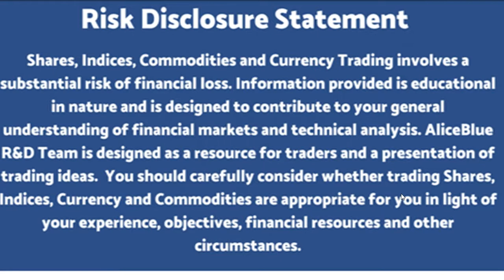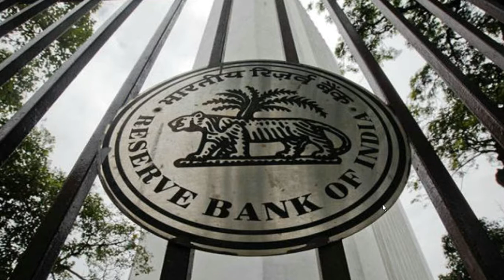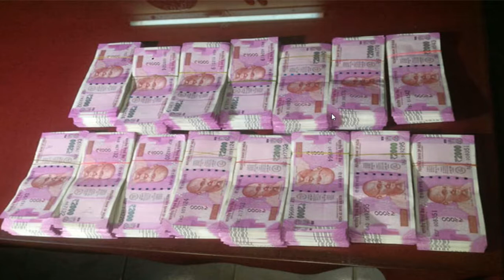ஆர்பிஐ - மத்திய அரசு பேச்சுவார்த்தை - முடிவு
இந்திய ரிசர்வ் வங்கி மற்றும் மத்திய அரசு இடையில் கடந்த சில மாதங்களாகவே மோதல் ஏற்பட்டு வந்த நிலையில் ஆர்பிஐ வாரிய கூட்டம் திங்கட்கிழமை நடைபெற்றது.

ஆர்பிஐ - மத்திய அரசு அதிகாரிகள் இடையிலான இந்தக் கூட்டத்தில் பணப்புழக்கத்தினை அதிகப்படுத்தவும், கடன் அளிப்பு விதிமுறைகளை எளிமைப்படுத்துவது குறித்தும் விவாதிக்கப்பட்ட நிலையில் அது குறித்த முழு விவரங்களையும் இங்குப் பார்க்கலாம்.

பண மதிப்பு நீக்கம் நடவடிக்கையிலிருந்தே ஆர்பிஐ மத்திய அரசு தங்களிடம் இது குறித்து விவாதிக்காமல் முடிவு எடுத்ததாக உரசல் ஏற்பட்டது. அது தொடர்ந்து வந்த நிலையில் மத்திய அரசு அவர்களுக்கு ஆதரவான போர்டு உறுப்பினர்களை ஆர்பிஐ-ல் நியமித்தது. இதனால் சுயாட்சி உள்ள ஆர்பிஐயில் மத்திய அரசின் தலையீடு அதிகமானது.

மத்திய அரசு மற்றும் ஆர்பிஐ இடையிலான மோதல் அதிகரிக்க ஆர்பிஐ கார்னருக்கு ஆதரவாக ரிசர்வ் வங்கி ஊழியர்கள் போராட்டத்தில் குதித்தனர். இதனை அடுத்து ஆர்பிஐ கவர்னர் தலையீடு இல்லாதது போன்று துணை கவர்னர் வைரல் ஆச்சர்யாவும் மத்திய அரசு ஆர்பிஐ உள்விவகாரங்களில் தலையிடுவது சரியல்ல என்றும் பொது மேடையில் கூறினார்.

எதிர்க்கட்சிகள் ஒரு பக்கம் மத்திய அரசு ஆர்பிஐ சட்டப்பிரிவு 7-ன் கீழ் திருத்தம் கொண்டு வந்து அதிகாரம் செலுத்த நினைப்பதாவும் உபரி நிதியாக உள்ள 9 லட்சம் கோடியில் 3.5 லட்சம் கோடி ரூபாயினைக் கேட்டுத் தொந்தரவு செய்வதாகவும் குற்றம்சாட்டப்பட்டது. ஆனால் மத்திய அரசு இதனை முழுமையாக மறுத்தது.

இதனிடையில் ஆர்பிஐ கவர்னர் உர்ஜித் படேல் தனது பதவியை இந்த வாரிய கூட்டத்துடன் ராஜினாமா செய்ய உள்ளதாகவும் செய்திகள் வெளியானது.

இவ்வாறு பிரச்சனைகள் நடைபெற்று வரும் நிலையில் ரிசர்வ் வங்கி கவர்னர், துணை கவர்னர், மத்திய அரசு பொருளாதார விவகாரத்துறை செயலாளர், நிதி துறை செயலாளர், ஆர்பிஐ போர்டு உறுப்பினர் எஸ்ச் குருமூர்த்தி, டாடா குழுமம் தலைவர் சந்திரசேகரன் உள்ளிட்டோர் இடையில் விவாதிக்கப்பட்டது.

கூட்டத்தின் முடிவில் சிறு, குறு நிறுவனங்களுக்கு எளிதாகக் கடன் வழங்குவதை எளிமைப் படுத்துதல், ஆர்பிஐ வசம் உள்ள உபரி நிதியை அரசுக்கு அளித்தல், பொதுத் துறை வங்கிகள் விதிகளில் தளர்வு, விவசாயக் கடன் அளித்தல் போன்றவற்றில் சுமுக முடிவு காணப்பட்டுள்ளது. இதனை அடுத்து வர இருக்கும் 2019 பட்ஜெட்டிற்கு முன்பே ஆர்பிஐ உபரி நிதியை அரசுக்கு அளிக்கும் என்றும் இதனால் பட்ஜெட்டில் இருந்து வந்த பற்றாக்குறை நீங்கும் என்றும் தகவல்கள் கூறுகின்றன.

மேலும் ஆர்பிஐ பொருளாதாரம் முலதனம் குறித்து வல்லுநர்கள் குழு ஒன்றை அமைக்கும் என்றும் கூறப்படுகிறது. இந்தக் குழு வங்கிகள் மூலதனம் குறித்துத் திட்டமிட வாய்ப்புகள் உள்ளது.

Saranya
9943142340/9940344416